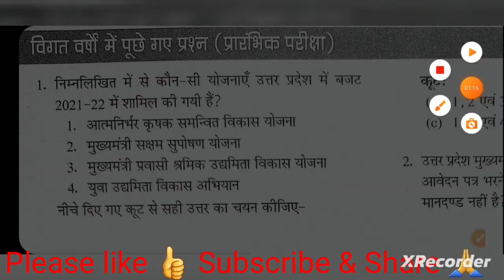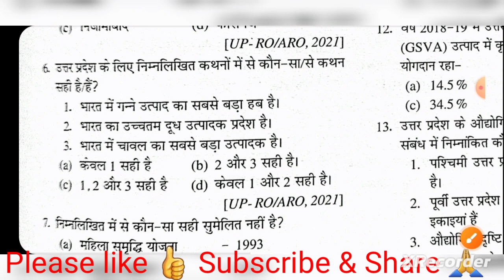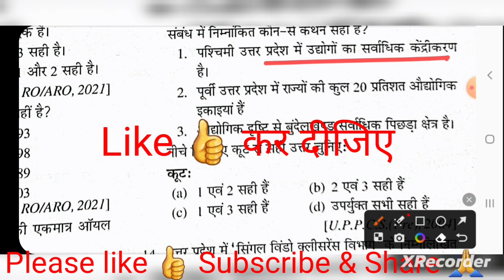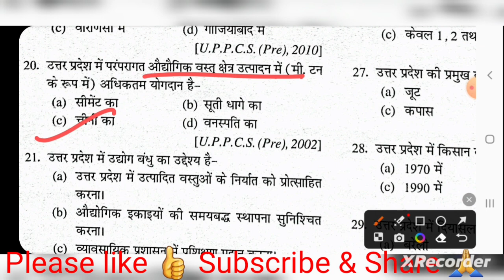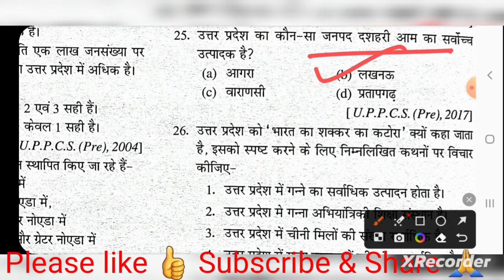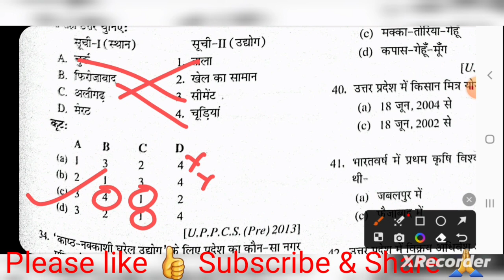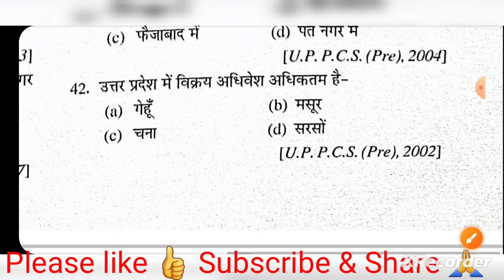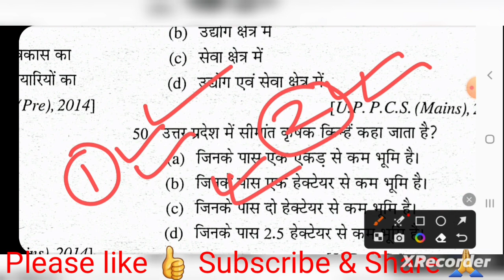UPPSC_Pre 14 May 23 upspecialgk जबरदस्त प्रश्नों की श्रृंखला Part-VII